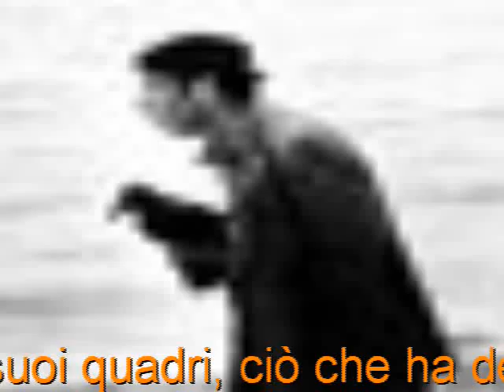Il pittore Bastari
lo slide show si apre con una serie di scatti che il grande fotografo Mario Giacomelli (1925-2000) ha dedicato al pittore Walter Bastari, seguono particolari tratti da opere dell'artista senigalliese.

Ho il piacere e il privilegio d'incontrare Walter, tutte le volte , guardandolo in viso, rimango sconcertato e mi sovvengono alla mente le parole di Giacomelli che lo descrivono così: "è vero che Bastari ha la forma di un essere umano, ma è anche vero che è tutta un'invenzione", ma soprattutto, mi rendo conto, che Walter si può solo "provare a immaginare...".
Come pittore fa venire in mente Kokoschka o Picasso, ma Bastari è Bastari, un uomo assolutamente straordinario che si può (anche conoscendolo) soltanto immaginare.

musica by Alfonso Tregua meets Zen Nihilistisch aka Cometa from "The Cinematic Experiment" SfintRecords